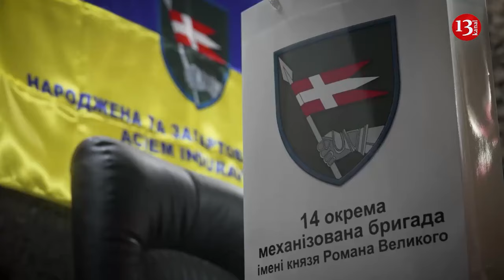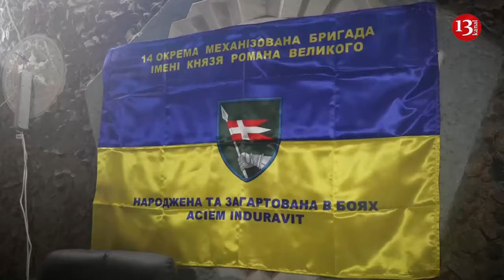Zelensky visits Kupyansk where fierce fighting is underway amid Russians attack, meets residents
Ukrainian President Volodymyr Zelensky visited a Ukrainian army position near the city of Kupyansk in Kharkiv region in the north-eastern direction of the front on February 19. Zelensky wrote about this on his Telegram channel. According to the report, the Ukrainian leader visited the command post of the brigade defending the city of Kupyansk, which was subjected to intensive attacks by the Russian army. He discussed with the brigade commander the supply of equipment and ammunition. Furthermore, Zelensky awarded the defenders of the city. He also visited the hospital where the wounded were being treated. Zelensky also went to one of the shops in the city and talked to local residents.